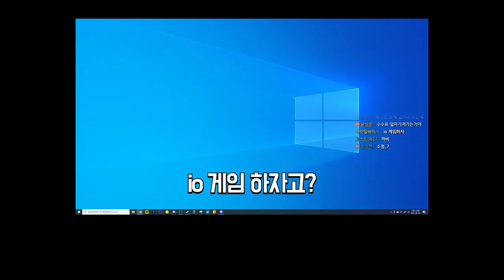변태 키우기 아니고 세포 키우기 입니다.